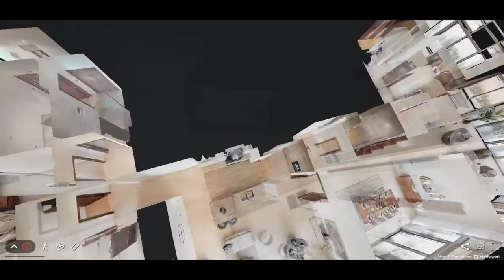Penthouse 4 bd - Dubai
Explore this elegantly designed 4-bedroom penthouse, situated at the gateway to the world’s largest man-made Marina in Dubai. Captured with a Matterport Pro2.